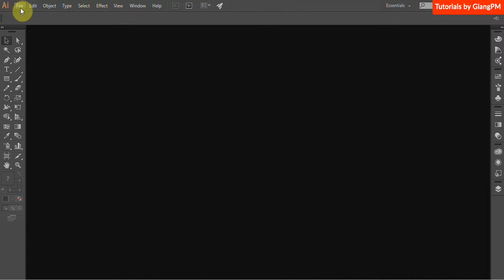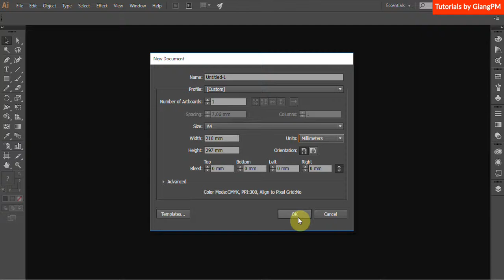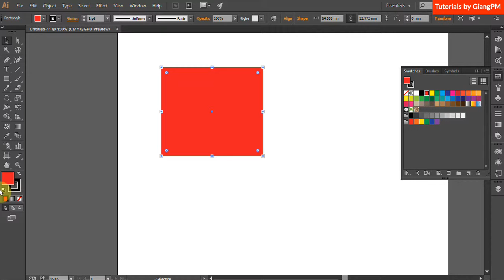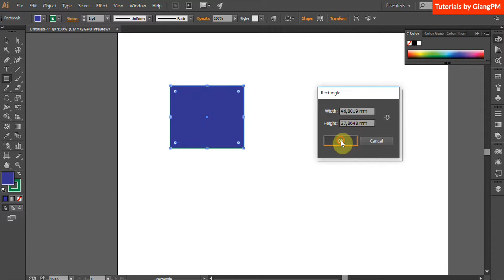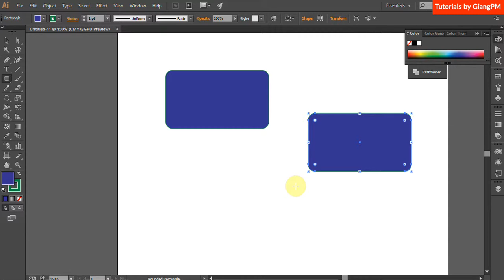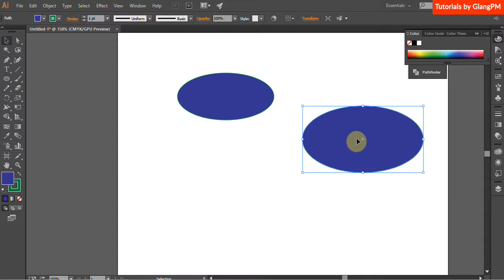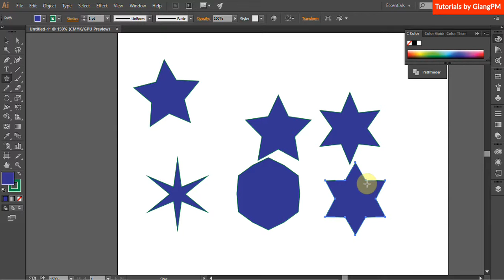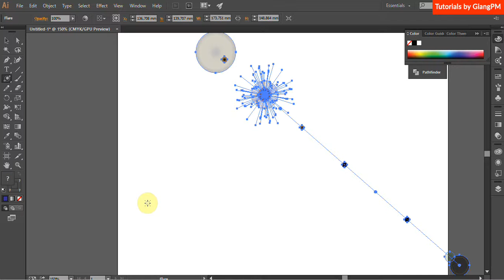B1 1 Welcome to Illustrator